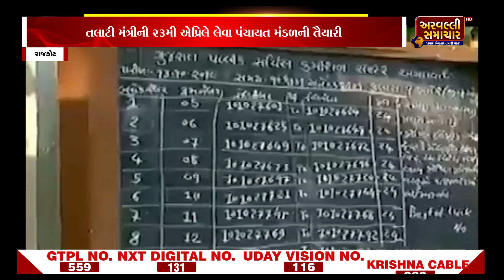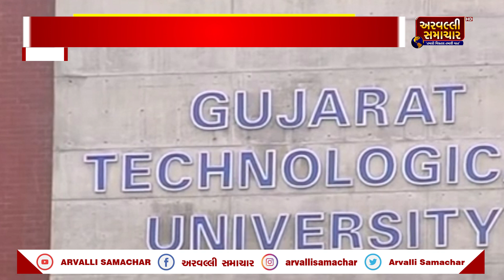AFTERNOON BULLETIN: આજના તાજા સમાચાર 18-02-2023 || ARVALLI SAMACHAR